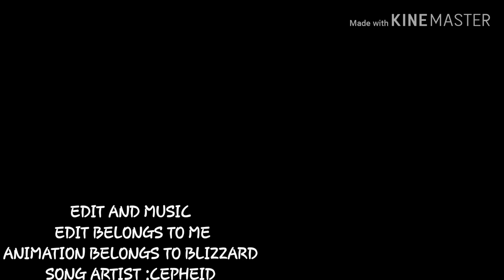Moira, Chronos song and video edit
I DO NOT OWN THE ANIMATION ONLY THE EDIT
:D
PLZ ENJOY I SPENT 2 HOURS ON THIS